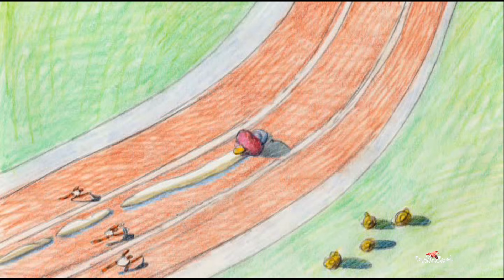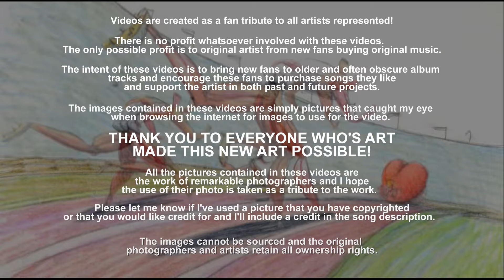Running Back - Thin Lizzy (1976) HD FLAC 4K Video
"Running Back" was released in the spring of 1976 on Thin Lizzy's sixth studio album, Jailbreak.  This track was the first Thin Lizzy I ever started a video for...it's one of my favorite songs they recorded.  I've had a video for this song in progress for years, but could never figure out how to make it work. Happy I finally came across this video from Bill Plympton from 2008 called "The Love Race" that seemed to do the trick...just some very minor editing was required for the end result.

Initially, the song "Running Back" was chosen to be a single ahead of "The Boys Are Back in Town", the latter being seen as possibly too aggressive for some radio stations to play. Frontman and songwriter Phil Lynott and producer John Alcock decided to employ session musicians to add more commercial elements to some of the tracks to try to produce a hit single, and Tim Hinkley was brought in to add keyboard parts to "Running Back". Guitarist Brian Robertson was against the idea, as he liked the song as it had originally been arranged, in a blues format with his own additions of piano and bottleneck guitar. He later said, "I took enormous offence to [the changes]. I couldn't understand why they'd pay this guy a fortune just for playing what he did. Listen to it and tell me it's not bollocks." Robertson did not play on the finished version of the song and Hinkley is not credited on the album sleeve. Lynott said at the time that "Running Back" was "very much influenced by Van Morrison. I really like that song." Hinkley later recalled, "Robbo and Scott were not keen on it at all but they were overruled." Thirty-five years later, Robertson recorded his own versions of the song on his 2011 album Diamonds and Dirt.

Scott Gorham also revealed that "Romeo and the Lonely Girl" was also brought up as an option for a single, but was ultimately discarded, as "nobody was overexcited about it."

This album will always hold a very special place in my heart. It was released my freshman year and remained popular all through high school. It will forever be linked with those times and places in my memory. high school football games; drinking beer & partying in the boonies; 7 nights of the week on an endless cruise of the "loop" with friends, road-trips to the drive-in in another town (it wouldn't last much longer); and lazing away the afternoons in the sun at the community pool. The great rock bands of the seventies (Thin Lizzy, Aerosmith, Blue Oyster Cult, Boston, Styx, Queen, Led Zepp, Pink Floyd, Rush, Scorpions, Kansas, Cheap Trick, and on. and on) made this a great time to grow up! If you went to high school in the seventies when all this incredible music was released, you know what I'm talking about. ;-)

This is my second vid from the Jailbreak album, check out "Cowboy Song" if you're so inclined

Plymptoons - The Complete Works of Bill Plympton

Stephen Thomas Erlewine of Allmusic described Jailbreak as a "truly exceptional album", with "a dimension of richness that sustains, but there's such kinetic energy to the band that it still sounds immediate no matter how many times it's played". Highlighting Lynott's songs as "lovingly florid... crammed with specifics and overflowing with life", he claimed that Gorham and Robertson's guitar work is "intertwined, dual-lead guitar interplay that was one of the most distinctive sounds of '70s rock".

A reviewer for Sputnikmusic took the view that nearly every song on the album is "a pure, hard rocker with little to no flaws", picking out the "killer groove" of "Angel from the Coast", the "infamous" "The Boys Are Back in Town" and the "gritty" title track. He also claimed that "Cowboy Song" is "arguably one of the best songs Thin Lizzy ever produced".

As usual HUGE THANKS to everyone who's art contributed to this new art. THANK YOU!

[Lyrics]
I'm a fool now that it's over
Can you guess my name?
I make my money singing songs about you
It's my claim to fame

It's not all over, there's still the pain

I'd come running
I'd come running back to you again
Oh I'd come running

If I said I was sorry
Would you still leave me?
I never thought you'd go 'till you did
Believe me

It's not all over completely

I miss that girl

The show is over
and we must all go home
Just leave me by myself
I'll be alright here on my own

If it's all over, it's all over
And I'm all alone

And I'd come running
Don't you know I'd come running